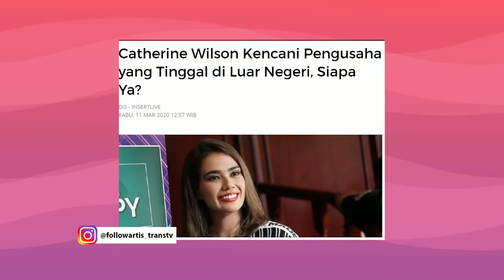Boiyen Acak-Acak Muka Catherine Wilson! | Best Moment Follow Artis (30/3/20)